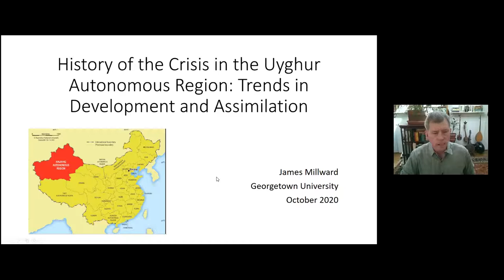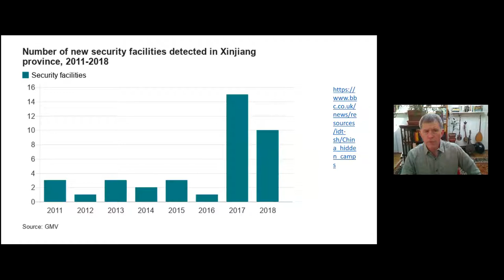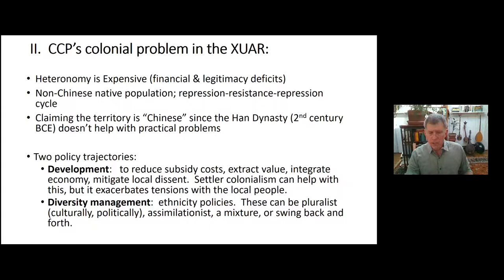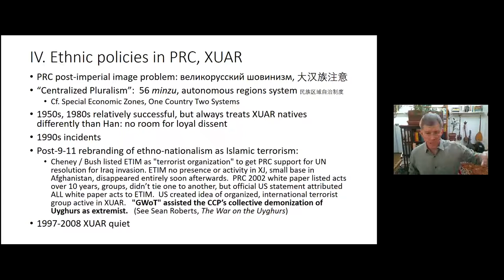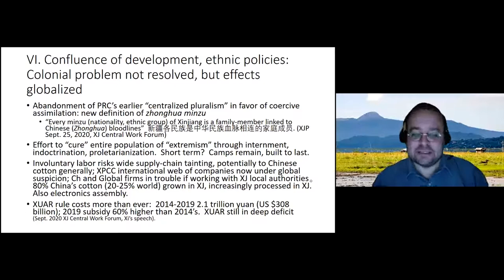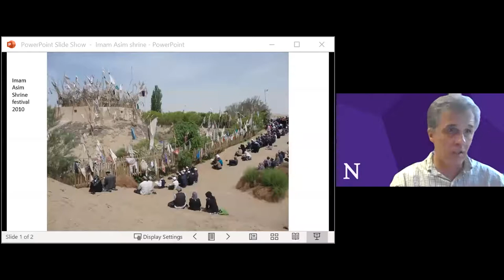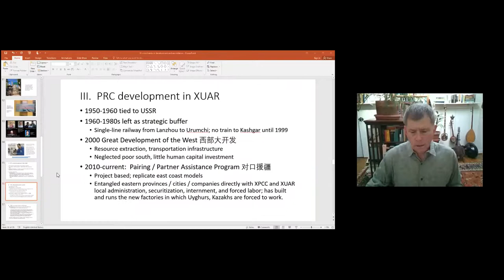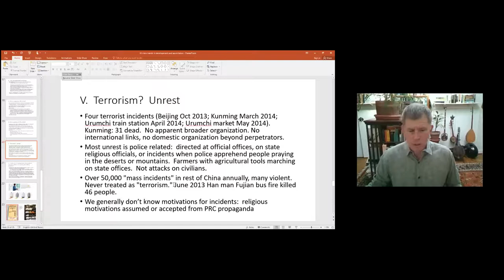A Conversation on the Crisis in the Xinjiang Uyghur with James Millward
On October 23rd, 2020, we (virtually) convened at the Chabraja Center for Historical Studies for a fascinating conversation between James Millward (Georgetown University, History), Peter Carroll (Northwestern University, History) and William Hurst (Northwestern University, Political Science) about the longer history of the crisis in the Uyghur Autonomous Region.